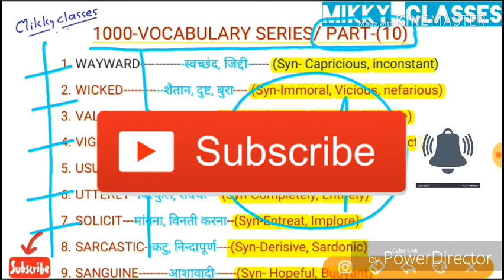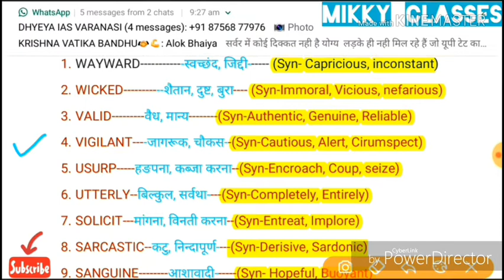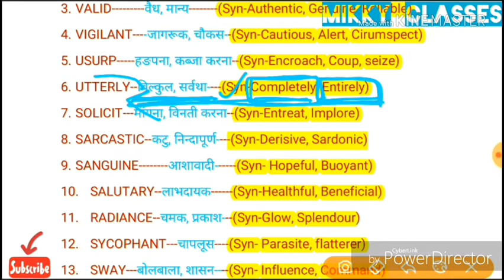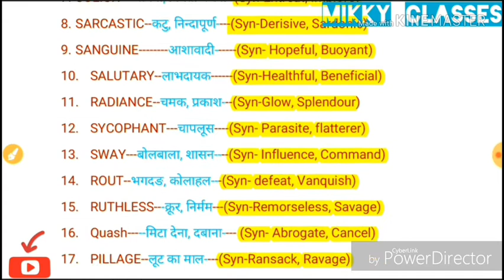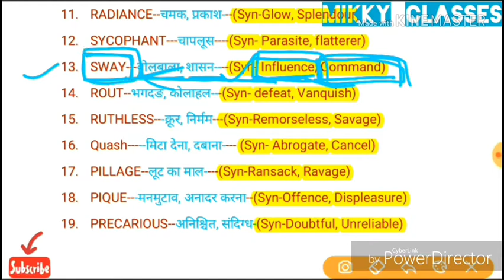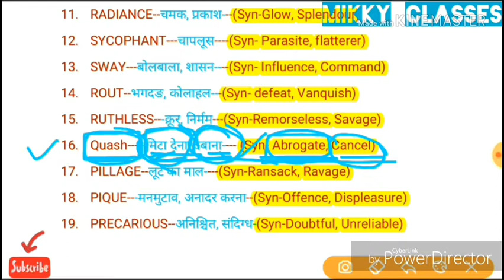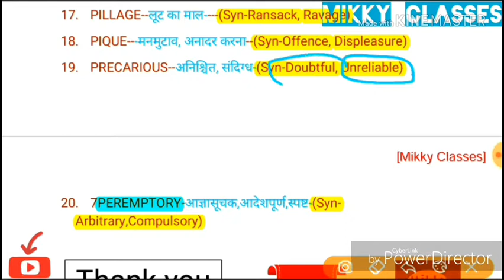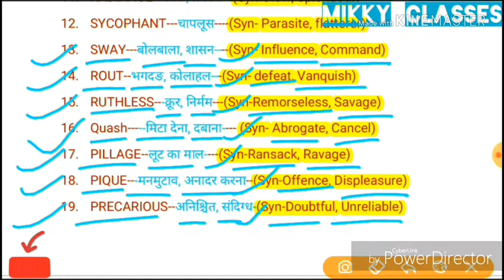1000- Vocabulary series| PART-(10)| for ssc cgl, chsl, mts, cpo si exam 2018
1000-VOCABULARY SERIES| PART-(10)| for ssc cgl, chsl, mts, cpo si EXAM-2018